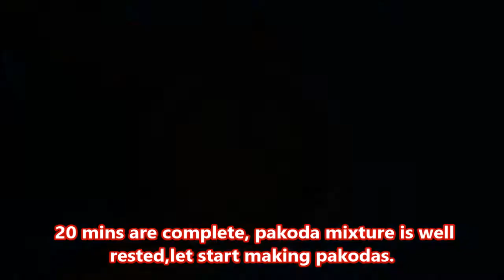स्पेशल पकोड़ा कढ़ी | Pakoda Kadhi Recipe | Kadhi Pakoda Recipe In Hindi | Kadi Recipe